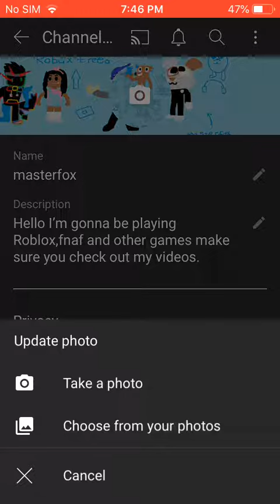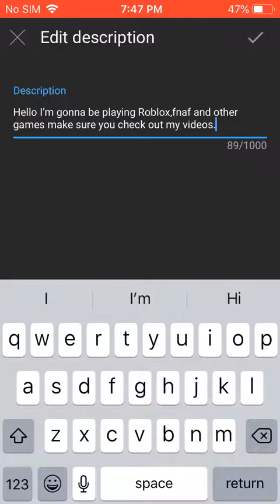How to put a picture above your channel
Hope this helps why is peppa pig playing in the background